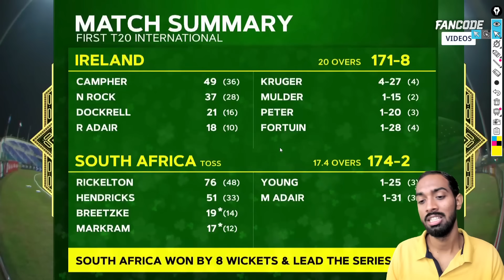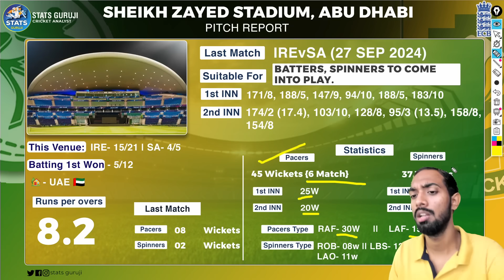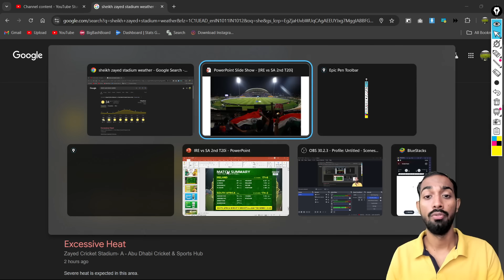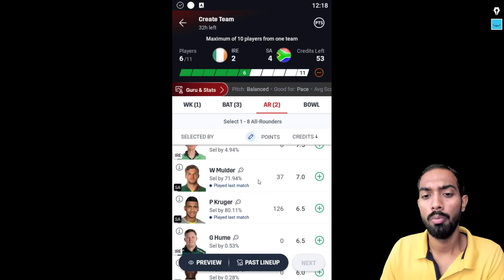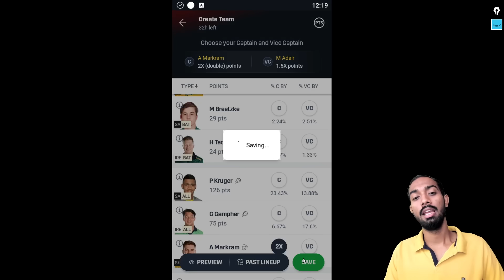IRE vs SA, IRE vs SA Prediction, Ireland vs South Africa 2nd T20 Prediction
1. This analysis is based on my

2. Fantasy Sports takes great care to comply with all central and state legislation in India to ensure that  users are fully protected. Every contest on the platform is carefully designed to comply with applicable statutes and regulations in India.